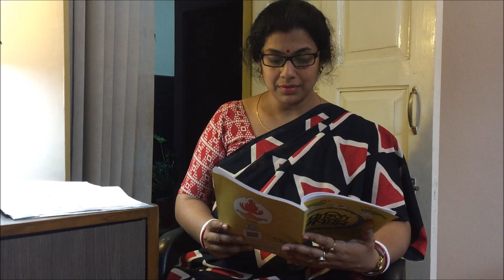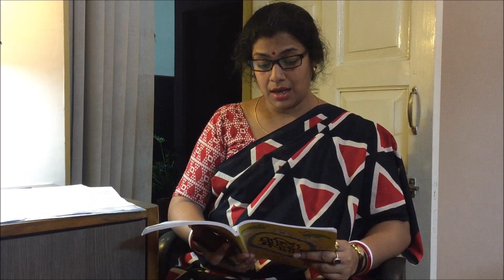"আফ্রিকা" কবিতা || রবীন্দ্রনাথ ঠাকুর || ক্লাস 10 || Africa Poem by Rabindranath Tagore for Class 10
Bengali Literature | বাংলা ভাষা-সাহিত্য, দেবশ্রীর সঙ্গে